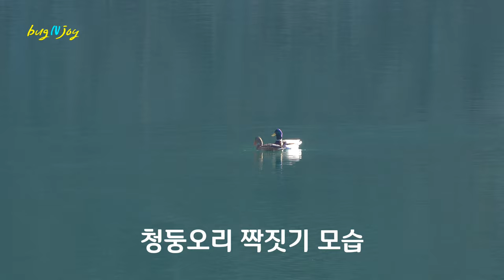[동시, 동요] 겨울 강 : 청둥오리 구애춤(Mallard courtship dance)과 함께 시 한 편 노래 한 곡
조무호 시, 김현수 곡 ㅣ

잠든 오리
노는 오리
업고 있는 저 강물
세상에서 제일 넓은
포근한 등

동요 동시 청둥오리짝짓기 ㅡ청둥오리(Mallard), 흰뺨검둥오리(Spot-billed), 원앙(Mandarin Duck), 흰죽지(Pochard), 댕기흰죽지(Tufted Duck) //
청둥오리 구애춤과 짝짓기 모습이 있습니다.

겨울 속 봄 같은 날이다.
바람도 불지 않으니 새 보기가 한결 낫다.
1월 중순이 지나자 짝을 찾느라 한껏 단장하고 춤을 춘다.
짝짓기하는 모습도 자주 본다.
청둥오리와 흰뺨검둥오리는 구애하는 모습이 비슷하다.

어릴 때는 청동오리라 했는데 모음조화로 청둥으로 바뀌었다.
청동은 수컷의 털빛에서 딴 것이라 연결이 자연스러웠는데 청둥으로 바뀌니 의미가 사라졌다.
이미 세월이 지나 익숙하니 굳이 따질 일은 아니겠다.
이래 부르든 저래 부르든 새들은 페미니즘 어쩌고 하지는 않겠다 싶다.

낙동강하구에서 새를 볼 때 쓴 글과 만든 노래가 있어서 짤막한 영상 하나 만들었다.